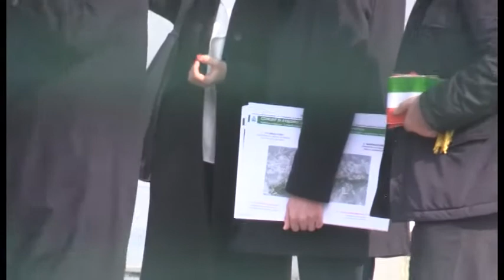Il Premier Gentiloni si ferma a pochi metri dalle periferie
Nonostante gli annunci non c'è stata l'attesa visita del Premier Gentiloni a Rione Parco. Il cerimoniale annulla la tappa.